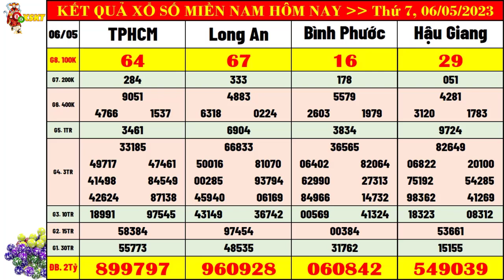kết quả xổ số miền nam hôm nay ngày 6/5/2023 | xs tphcm, xs long an, xs hậu giang, xs bình phước